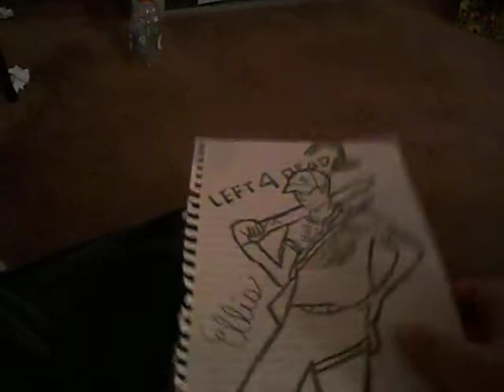My Art part 1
just some Left 4 Dead 2 pictures I drew... hope u like